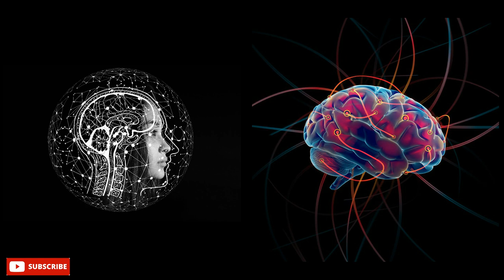30 Minutes Meditation Music, Sleep Music, Stress Relief, Relaxing and Soothing Music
30 Minutes Meditation Music, Sleep Music, Stress Relief and Relaxing Music

Welcome To "Music Aura"

Uploads three days in a week (Mon, Wed and Fri).

There will be more music videos to be uploaded on this channel.

30 Minutes Meditation Music, Sleep Music, Stress Relief and Relaxing Music